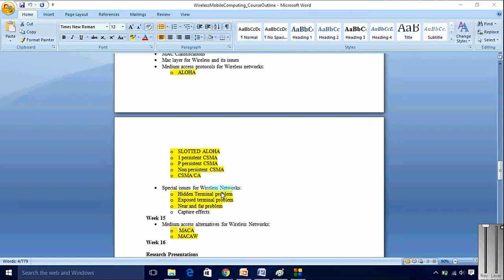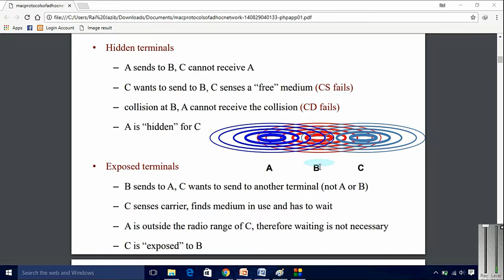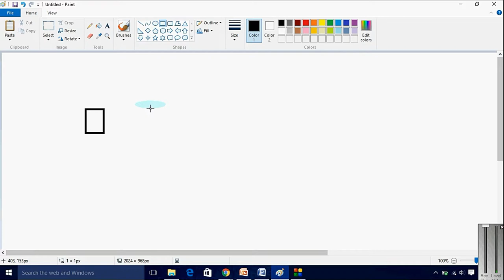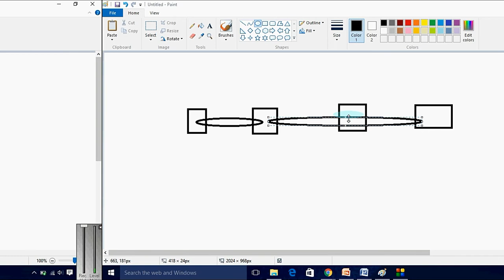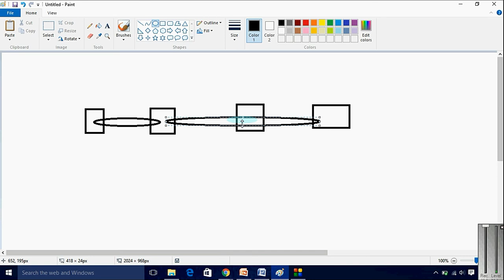Exposed terminal problem part 2 in urdu hindi | exposed terminal problem lecture in urdu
Title:- Exposed terminal problem part 2 in urdu hindi | exposed terminal problem lecture in urdu | part 2

Topics Covered in the playlist (Try to Ignore this):
Tentative Course Plan:

Week 1
 Introduction:
• Course Outline
• Introduction to Wireless and Mobile Systems
• Motivations of studying Mobile Computing

Week 2
Introduction to Mobile Communications and Computing:
•  Mobile Computing (MC)
•  Introduction to MC
o Novel applications
o Limitations
o Architecture

Week 3
Mobile Ad hoc Networks (MANETs):
• Overview
• Properties of a MANET
• Spectrum of MANET applications

 Mobile Transport Layer:
• Transport layer challenges for MANETs
• Overview of TCP
• Traditional TCP
o Fast retransmit/fast recovery
o Transmission /time-out freezing
o Selective retransmission
• The problems of TCP over MANETs
• Overview of best transport protocols
o  Specific problems of TCP over MANETs
o  Details of major TCP variants

Week 6
Mobile Network Layer:
• Mobile IP
• Goals, assumptions, entities and terminology
• IP packet delivery
• Agent advertisement and discovery
• Registration
• Tunneling
• Encapsulation, optimizations

Week 7
Mobile Network Layer:
• What is Routing?
• Why routing is different in MANETs?
• Routing Challenges in MANETs
• Routing Protocols:
o Proactive Routing
o Reactive Routing
o Hybrid Routing
• Capacity of Mobile Ad Hoc Networks

Week 8
              quizzes

Expected Mid Term

On all the concepts, material and examples covered till now.

Mobile Network Layer (Routing Protocols):
• Flooding Based Routing Protocols
o Dynamic Source Routing (DSR) Protocol
o Geographic Distance Routing (GEDIR) Protocol
o Broadcast Storm Problem & its solution
o Ad Hoc On-Demand Distance Vector Routing (AODV)

Mobile Network Layer (Routing Protocols (II)):
• Link Reversal Algorithm
• Partial Reversal Method
• Temporally-Ordered Routing Algorithm (TORA)
• Link State Routing
o Optimized Link State Routing (OLSR)
• Destination-Sequenced Distance-Vector (DSDV)
• Zone Routing Protocol (ZRP)

Medium Access Control Protocols:
• MAC Classifications
• Mac layer for Wireless and its issues
• Medium access protocols for Wireless networks:
o ALOHA
o SLOTTED ALOHA
o 1 persistent CSMA
o P persistent CSMA
o Non persistent CSMA
o CSMA/CA

• Special issues for Wireless Networks:
o Hidden Terminal problem
o Exposed terminal problem
o Near and far problem
o Capture effects
Week 15
• Medium access alternatives for Wireless Networks:
o  MACA
o MACAW
Week 16

Research Presentations